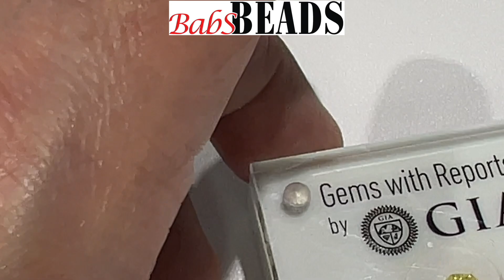The "Gemstone Chronicles" with Kerry featuring Michael. Episode 4, Diamonds!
In this episode we talk about diamonds and we show you some really unusual diamonds!